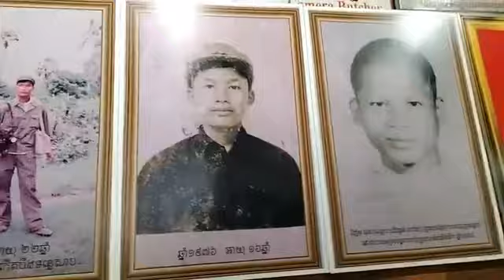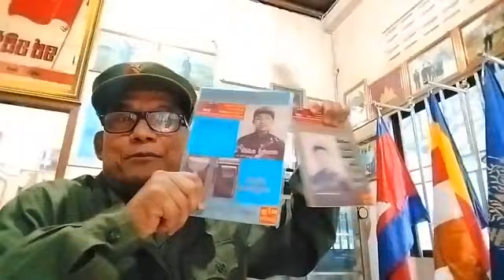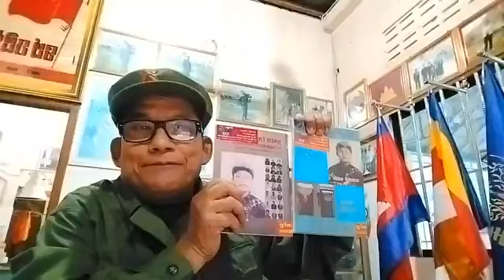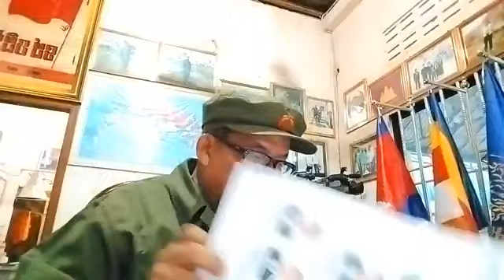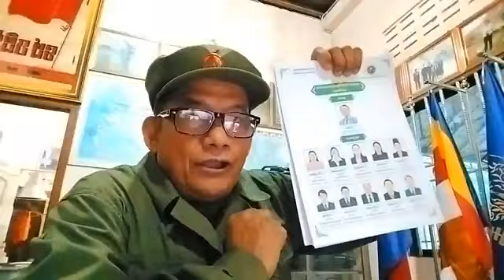ភាគទី២ និង ភាគទី៣ ។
សួស្តីភ្ញៀវជាតិនិងភ្ញៀវអន្តរជាតិ!
ខ្ញុំបាទ ញ៉ែមអេន ជាអ្នកថតរូប នៅគុកទួលស្លែង( ហៅស២១)
ខ្ញុំបាទស្គាល់ប្រវត្តិសាស្ត្រកម្ពុជាតាំងពីឆ្នាំ 1970 មក។
ខ្ញុំបាទសប្បាយរីករាយក្នុងការចែករំលែកឬឆ្លើយសំនួរទាំងអស់អំពីប្រវត្តិសាស្ត្រខ្មែរនៅប្រទេសកម្ពុជា។ ព័ត៌មានលំអិត
  Bank: ABA
  Name: NHEM EN
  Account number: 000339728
សូមអរគុណ។
Khmer News
nhem En
Hun Sen
Sam Rainsy
VOA Khmer
pheang vanak
Rasmey Hang Meas
Hang Meas Live 24h
pol pot
Kampuchea
cambodia
Toul Sleang
Khmer Krohom
KHEM VEASNA Speech
A khlo
RFA Khmer
Presh news
Fresh News
Khim Sokeng
RM70 khmer
Cambodian Military
Kem Lay
Chun Chanboth
RFA Vietnam
Prey NoKor news
ANGKOR WAT